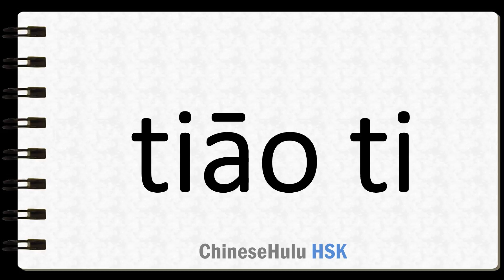How to Say picky in HSK Chinese